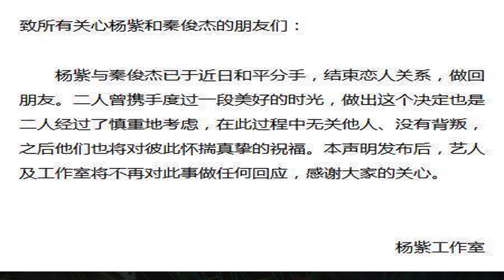Yang Zi and Qin Junjie have broken up. Is Zhang Yishan going to smile?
The picture is from the Internet, if there is any copyright problem, please contact to delete it in time. thank

PVT would like to say hello to everyone, this is the afternoon news.

There were so many stars that ruined those days. Yang Zi and Qin Junjie were harmed. Will Zhang Yishan smile?

During the month of this breakup season, it can be said that many superstar couples have "fired up" in turn. A few celebs broke up a while ago. No, today another famous couple broke up amicably! That is Qin Ham Dich and Yangtze!

It's a pity that Luo Hua turned intentionally cruel, however Yang Zi first went public with her relationship and announced that she was staying with Qin Tuan Giai, while Zhang Yishan was still alone!

Zhang Yishan openly advised Yangtze that the two could not be a couple, because in fact the relationship between the two was more like a family relationship than a husband and wife relationship, which made people feel regretful, anyway, Yangtze has already done it. Their relationship is public!

To say that both are boring, I bet everyone thinks it's impossible. The interaction and chemistry of both sides in the show is like a natural pairing, and Zhang Yishan's delay in dropping the target also makes everyone feel that they are waiting for Yangtze!

The two's career development has been quite good over the past few years, and both have escaped the aura of child stars. The matching index of both is really good. Now that Yangtze announced the breakup result, will Zhang Yishan laugh under the quilt?

In this month of breakup season, it's clear that Luhan and Guan Xiaotong are the most enduring celebrity couple! I wish they could make it to the end.